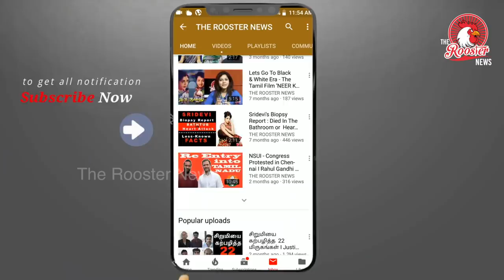நயன்தாராவுக்காக பொங்கி எழுந்த விக்னேஷ் சிவன்|கவனிக்கப்பட வேண்டியவை என்ன?|Radha Ravi slams Nayanthara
The trailer launch of Nayanthara’s upcoming film Kolaiyuthir Kaalam created a stir after Radha Ravi made a derogatory remarks on the actress. His comments on the film’s lead actress has irked many filmmakers and celebs down south. There are many celebs who have demanded Radha Ravi to be banned and not to cast him any films. Popular actress Samantha Akkineni have also come out in the support of Nayanthara and has given a befitting response to Radha Ravi for making sexist remarks on Nayanthara. Nayanthara Thanks DMK for Taking Action Against Radha Ravi, Actress Requests Nadigar Sangam to Setup Internal Complaints Committee.

Samantha Akkineni has labelled Radha Ravi as a ‘sad man’ for the kind of comment he made. She tweeted, “Sighhh Mr.Radha Ravi the struggle to stay relevant . You’re a sad man and we all feel sorry for you . May your soul or whatever is left of it find peace . We ll send you tickets for Nayanthara’s next superhit film .. have some popcorn and take a chill pill.” In fact KJR Studios have even released a statement mentioning that they wouldn’t cast Radha Ravi in any of their future projects. Nayanthara Controversy: Chinmayi Sripaada Reminds How Radha Ravi Banned Her From Dubbing Union, Govind Vasantha Extends Support to the Singer‏.

Read Samantha Akkineni’s tweet below:

Samantha Akkineni
 Sighhh Mr.Radha Ravi the struggle to stay relevant . You’re a sad man and we all feel sorry for you . May your soul or whatever is left of it find peace ✌️. We ll send you tickets for Nayanthara’s next superhit film .. have some popcorn and take a chill pill.

19.1K
8:09 PM - Mar 25, 2019
Twitter Ads info and privacy
2,485 people are talking about this
From Nayanthara’s beau Vignesh Shivan to Chinmayi Sripaada to Taapsee Pannu, many of the stars have come forward and stood by Nayanthara. V Mathiyalagan of Etcetera Entertainment, who is also one of the producers of Kolaiyuthir Kaalam, has agreed that Radha Ravi shouldn’t have spoken such things and is disappointed with the scenario that happened at the trailer launch.